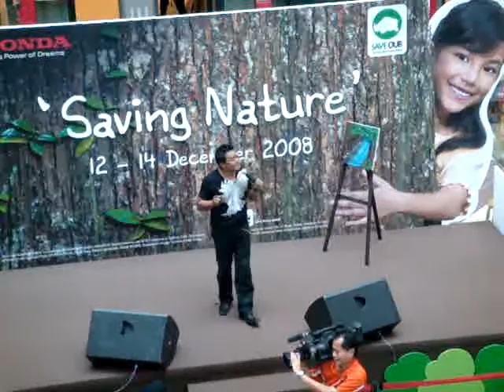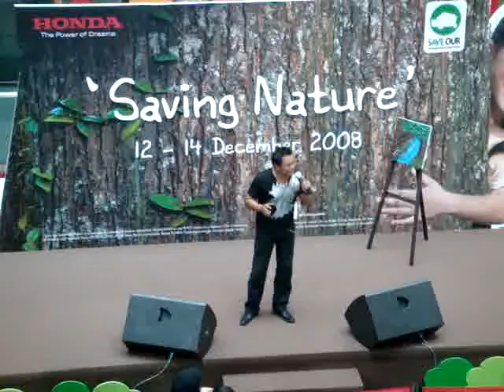Hijau performed by Zainal Abidin at WWF, CIty Square 2008